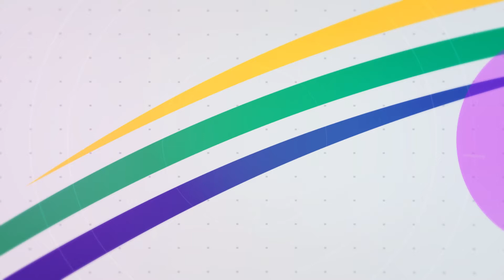Náš kraj – Jízdárna ve Světcích u Tachova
Po Španělské dvorní jízdárně ve Vídni je Jízdárna ve Světcích u Tachova druhou největší ve střední Evrop. Vybudovat ji v letech 1858–61 nechal kníže Alfréd I. Windischgrätz. Po zestátnění v r. 1945 byla dlouhodobě neudržována a chátrala. Zachránila ji rozsáhlá rekonstrukce, která započala na začátku milénia a skončila po dlouhých 21 letech. Nyní je jízdárna opět centrem kulturního dění. Poslechněte si povídání s kastelánem Pavlem Voltrem.